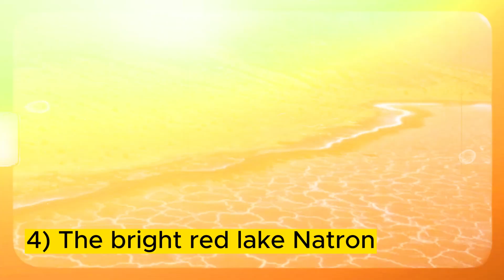7 most Interesting Natural phenomenas in the world -Unreal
Natural phenomena are fascinating and awe-inspiring events that occur in the natural world, often defying our understanding and leaving us in wonder. From the breathtaking Northern Lights (Aurora Borealis) dancing across the night sky to the captivating Morning Glory Clouds that form bands of roll clouds, there is an array of remarkable occurrences in nature.

Blood Rain, an enigmatic natural phenomenon, sees raindrops colored red due to the presence of certain microorganisms, algae, or dust particles in the atmosphere. The Great Blue Hole, a colossal marine sinkhole off the coast of Belize, beckons divers with its deep blue waters and stunning underwater views.

The Sailing Stones, also known as Walking Rocks, move mysteriously across certain landscapes without apparent external forces, puzzling scientists for decades until their movement was revealed to be due to moving ice sheets. And then there's the Door to Hell, a fiery pit in Turkmenistan, continuously burning since 1971, created when geologists set an underground natural gas field ablaze.

These are just a few examples of the countless natural phenomena that grace our world, reminding us of its breathtaking beauty and the vast mysteries that lie within. Each phenomenon holds its own charm and significance, capturing the imagination and curiosity of people worldwide.

1. Natural phenomena are fascinating occurrences in the natural world.
2. The Great Blue Hole is a natural phenomenon off the coast of Belize.
3. One of the most dangerous natural phenomena in the world is volcanic eruptions.
4. Dangerous natural phenomena, such as hurricanes and earthquakes, can cause significant damage.
5. There are numerous natural phenomena in the world, each with its unique characteristics.
6. The Northern Lights (Aurora Borealis) is a mesmerizing natural phenomenon.
7. There are countless amazing natural phenomena around the world, like the Morning Glory Clouds.
8. Natural disasters, such as floods and tsunamis, can be devastating.
9. Nature exhibits various natural phenomena that captivate our senses.
10. The Seven Wonders of the Natural World include extraordinary things like the Grand Canyon.
11. Strange natural phenomena, like ball lightning, often baffle scientists.
12. The world is full of 7 amazing natural phenomena, like Blood Rain and the Door to Hell.
13. The diversity of natural phenomena in the world is astounding.
14. From the Grand Canyon to the Great Barrier Reef, the world showcases top 10 most amazing natural phenomena.
15. Nature never fails to surprise us with its extraordinary things in the world.